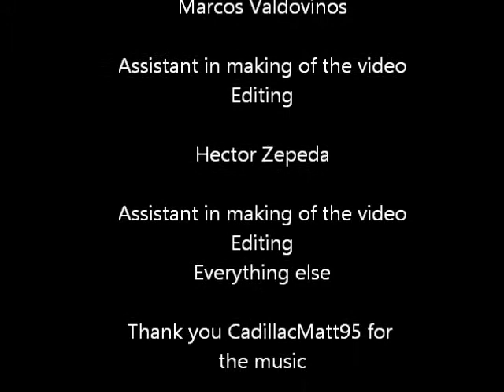The Most Interesting Tribute in the Hunger Games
A short little parody for my english class, I doubt anyone will come up to this video, but you know, why not?